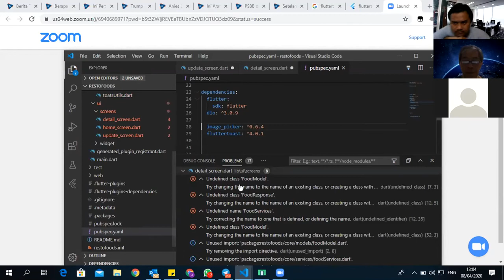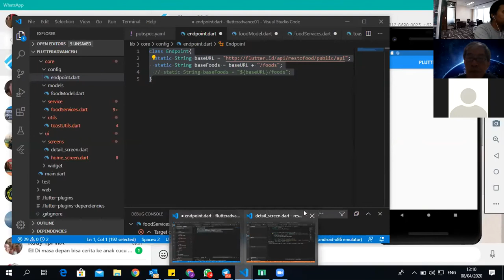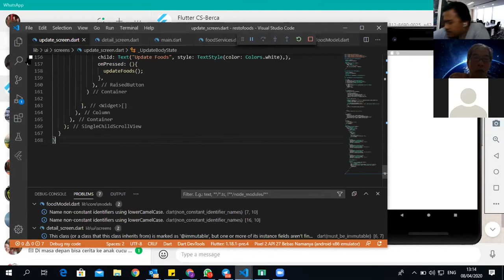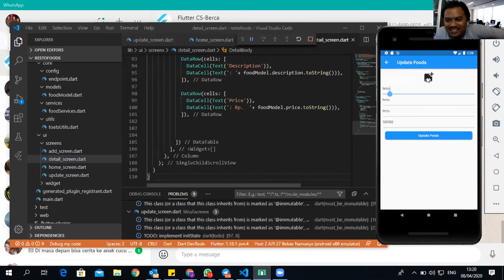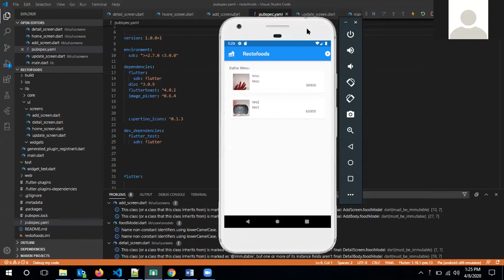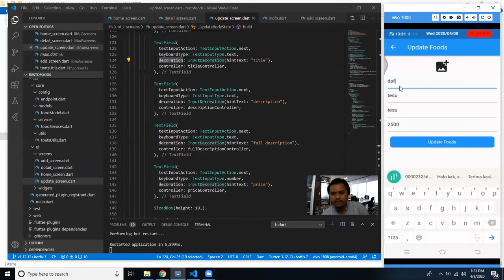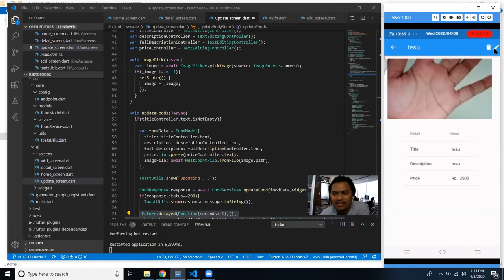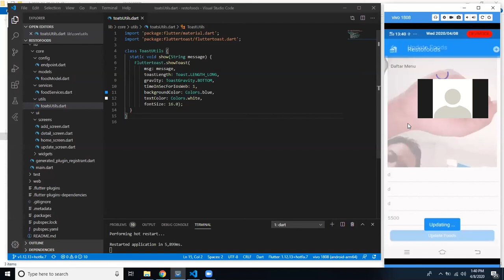Webinar - Flutter CRUD with REST Api Part#6